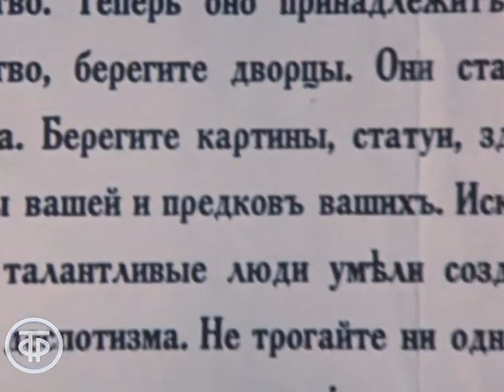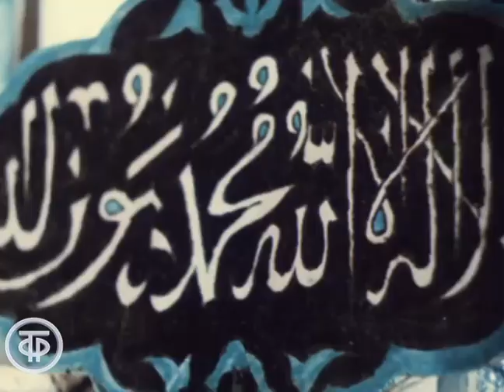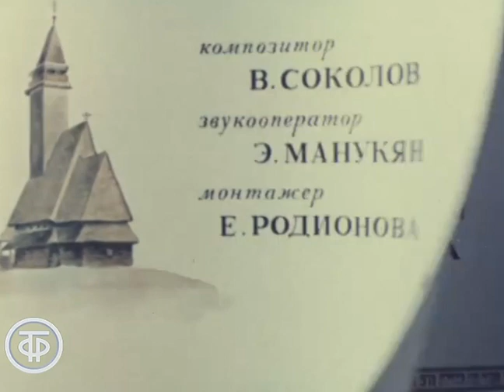Охраняется государством. Об охране и восстановлении памятников культуры в СССР (1975)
Охраняется государством. Об охране и восстановлении памятников культуры в СССР
Об охране и восстановлении памятников культуры в СССР. Фильм комментирует художник-реставратор, председатель Всероссийского общества охраны памятников истории и культуры Владимир Иванов.

Леннаучфильм. По заказу Гостелерадио СССР, 1975

Автор сценария - И. Чернышева
Режиссер - В. Никифорова
Оператор - Н. Шумакова
Оператор - А. Назаров
Оператор - Г. Самсыгин